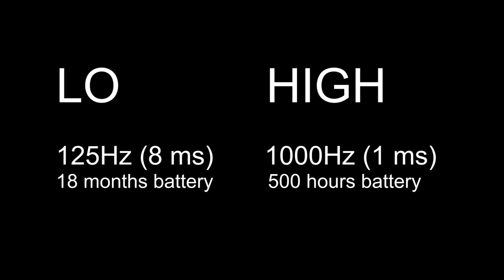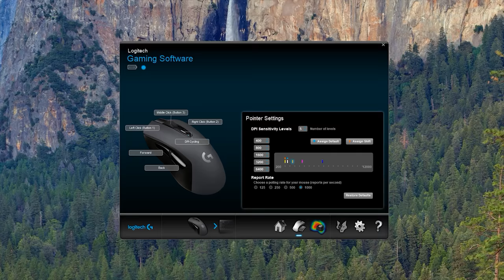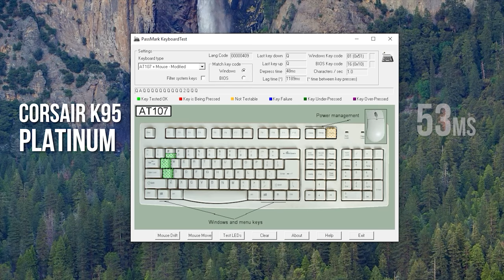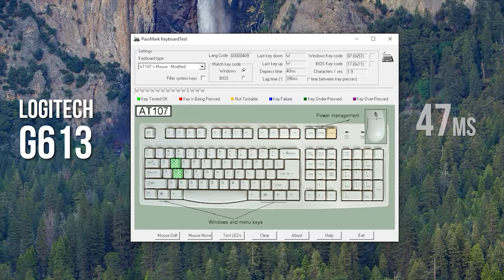Logitech G603 Wireless Gaming Mouse & G613 Wireless Gaming Keyboard Review!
These gaming peripherals are wireless and meant for online gaming, check out the G603 mouse & G613 keyboard!!!

My Camera Gear:
• BlackMagic URSA Mini Camera
• Canon 5D Mark IV
• Aputure LED Light
• Rhino Slider
• Blackmagic Video Assist

Logitech G613 Wireless Gaming Keyboard
FINALLY a Wireless MECHANICAL Gaming Keyboard! – Logitech G613